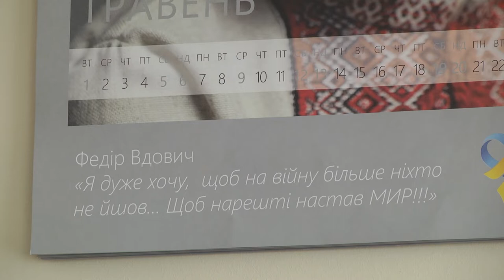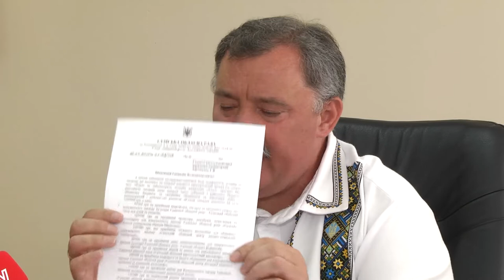По суті 24.05.2019 (Дорошенко)